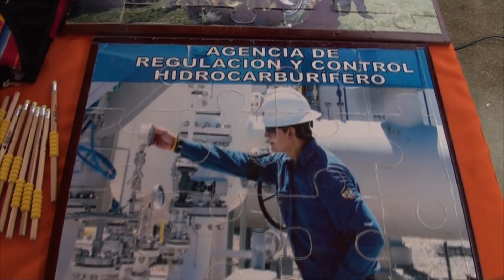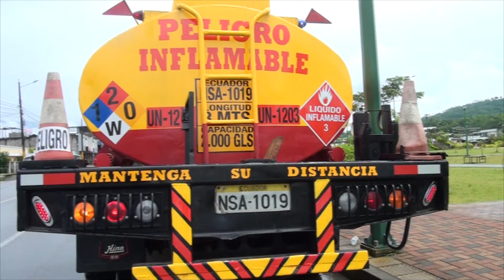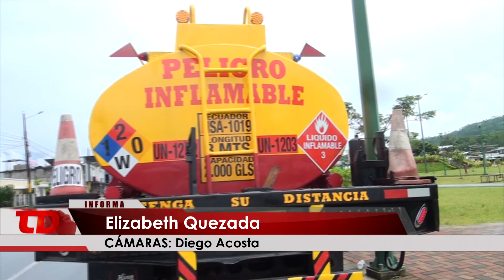SOCIALIZACIÓN ARCH -ALLYTV NAPO